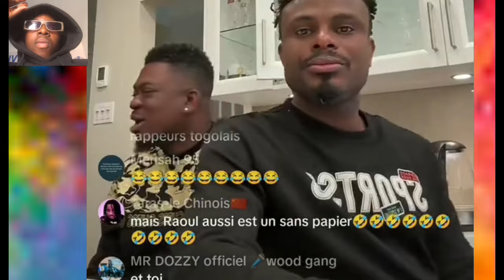RAOUL SE MOQUE DE FUGA ET LA RECONCILIATION PIKALUZ LAURAA🤣/ live avec kodjovitoguin!!